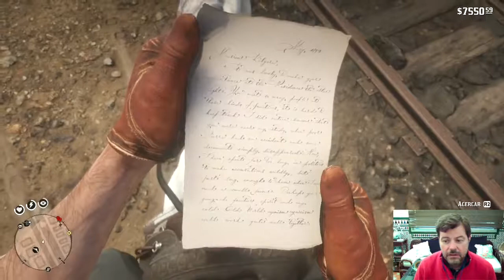Red Dead Redemption II (RDR2) Letsplay Español Cap. 32: "Placeres urbanos”.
Vamos con un nuevo video de esta auténtica joya de los videojuegos que tenemos actualmente en el mercado: RED DEAD REDEMPTION II en Español para que podamos disfrutar juntos de esta experiencia.
Lo primero es pediros disculpas por todos aquellos fallos o carencias técnicas que pueda tener, aunque lo importante es compartir con vosotros la diversión que nos proporciona este RDR2. Y, como no, agradeceros mil veces si os habéis pasado a ver el video.
En esta ocasión la misión con la que vamos a disfrutar es: "Placeres urbanos".
Por supuesto, agradecería todos vuestros comentarios.